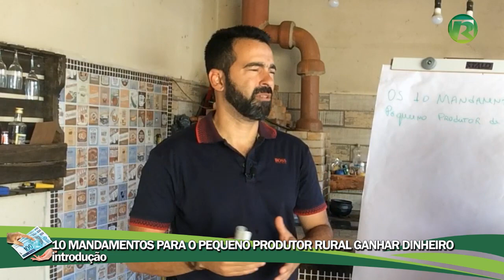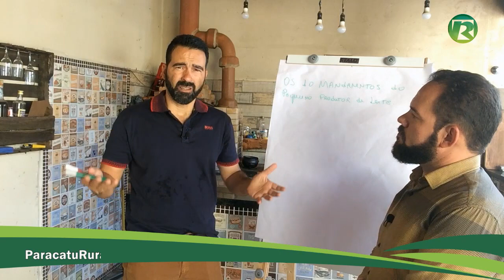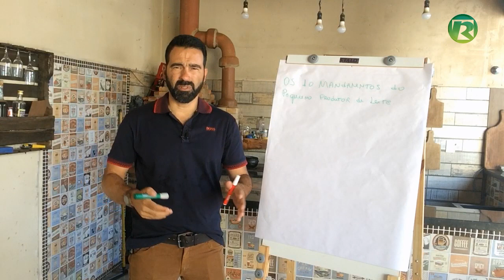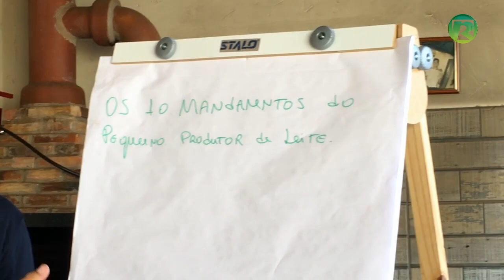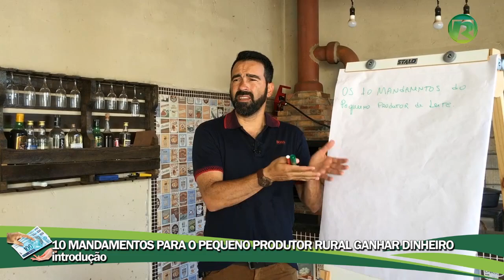COMO GANHAR DINHEIRO COM PECUÁRIA DE LEITE - introdução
Começamos mais uma série especial para o pequeno produtor rural:
10 mandamentos para o pequeno produtor rural ganhar dinheiro.

Para isso, conversamos com o engenheiro agrônomo, parceiro do Paracatu Rural, Fabrício Andrade.